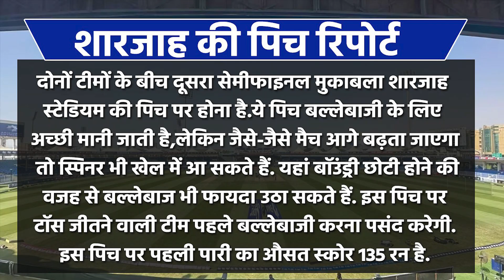WIW vs NZW 2nd Semi Final Pitch Report: Sharjah International Cricket Stadium Pitch Report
WIW vs NZW 2nd Semi Final Pitch Report: Sharjah International Cricket Stadium Pitch Report | Sharjah Pitch

Sharjah international Cricket Stadium,Sharjah Pitch Report
WIW vs NZW 2nd Semi Final T20 Match Pitch Report
WIW vs NZW 2nd Semi Final Match Pitch
Sharjah International Cricket Stadium, Sharjah  Pitch
Sharjah International Cricket Stadium, Sharjah
WIW vs NZW 2nd Semi Final Match
WIW vs NZW 2nd Semi Final Match Pitch Report